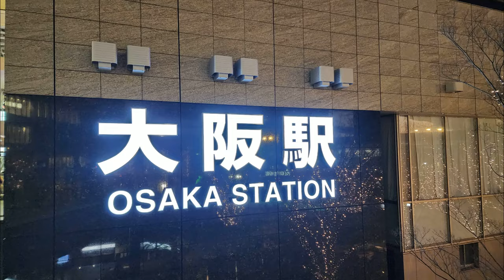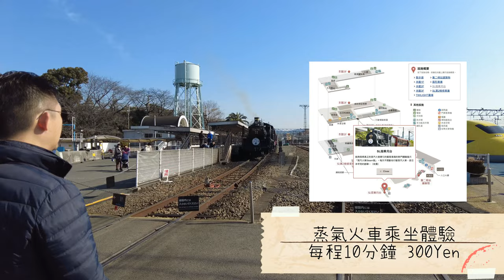AAL安迪遊蹤 - 快遊京都鐵道博物館 Kyoto Railway Museum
京都鐵道博物館（日語：京都鉄道博物館／きょうとてつどうはくぶつかん Kyōto tetsudō hakubutsukan）是位於日本京都市的鐵路博物館，由西日本旅客鐵道（JR西日本）旗下的交通文化振興財團營運。館址為2015年8月30日關閉的梅小路蒸汽火車博物館，經過館區擴建、以及承接2014年4月6日關閉的交通科學博物館部分展品，於2016年4月29日開幕。全館展示面積約31,000平方公尺，館內有日本最大的鐵路模型展示。

2016年4月29日，能夠透過鐵路的歷史，親身體驗日本近代化進程的「京都鐵道博物館」，於既重視傳統又持續革新的京都這塊土地開幕。

本館的基本理念是「和地區攜手邁進的鐵路文化據點」；揭示「透過以鐵路為主軸的事業活動，對地區的活化有所貢獻」這個基本任務，以和地區共生為目標。
旨在作為博物館，試圖與地區合作，像是學校教育、周邊施設等，有助於地區活化的同時，成為廣受大眾接納的「休憩場所」，並且成為透過「觀賞、接觸、體驗」，任誰都能樂在其中的「學習場所」。
此外，基於先人興建鐵路的歷史，為了傳承、發展、創造其安全、技術與文化而活動，試圖讓大眾瞭解鐵路事業的社會意義的同時，成為肩負一部分社會責任，充滿感性和知性的博物館。
作為鐵路的綜合博物館，創造傳達鐵路的安全性和技術的場所，舉辦讓鐵路迷和廣泛的遊客能夠樂在其中，更深入瞭解鐵路的各種文化活動，像是博物館員工進行導覽行程、JR西日本員工在博物館內進行的研討會等。
再者，有系統地進行博物館活動的核心——收集、保存資料，致力於調查、研究，以及傾力於令人感動和產生靈感的展示、教育普及活動的同時，為了肩負協助保存和傳承鐵路文化遺產的職責而努力。敬請期待京都鐵道博物館今後的活動。

京都鐵道博物館

On April 29, 2016, the Kyoto Railway Museum opened to the public, offering the opportunity to experience Japan’s steps toward modernization through its railway history in the city of Kyoto, where both tradition is valued and innovation continues.

The fundamental concept of our museum is to become the “hub of railway culture that progresses with its community.” We seek to unite ourselves with local communities by setting a basic mission: to “contribute to the revitalization of local communities through business activities centered on the railway.”
In cooperation with our local community—including academic facilities and facilities around the museum—our goal as a museum is to contribute to regional revitalization while creating a museum accepted by many as both a “place of rest” and a “place of learning” where anyone can “discover, touch and experience” the history for themselves.
Our museum will play a role in society that is rich in sensitivity and knowledge and promote the social significance of the railway business by creating activities that promote the inheritance of preservation, skills and culture as well as the developments and inventions that were based in the history of the railways that our ancestors have created.
As a general railway museum, we implement a wide variety of cultural activities for the enjoyment of not only railway fans but a wide variety of visitors that help deepen their understanding of the railway. Such activities include creating areas to learn about the safety and technology of the railway, guided tours from the museum staff and workshops prepared by employees of JR-West.
Additionally, the museum's documents and materials are at the core of all its activities, and have been acquired and preserved in a systematic fashion. We put great effort into investigative research and creating exhibitions or educational activities that awe and inspire our guests, all while working hard in our role of supporting the preservation and succession of our railway's cultural heritage. We are confident that the Kyoto Railway Museum's activities will exceed your expectations.

Kyoto Railway Museum